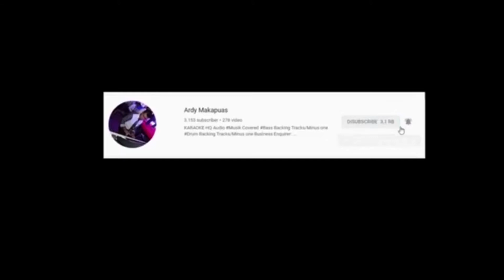Drum Backing Tracks/Minus one - Senada Dengan Surga ( NDC Worship )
Lagu karaoke selanjutnya berdasarkan hasil vote:  🙏🏽🙏🏽😇😇🥁🥁🎤🎤